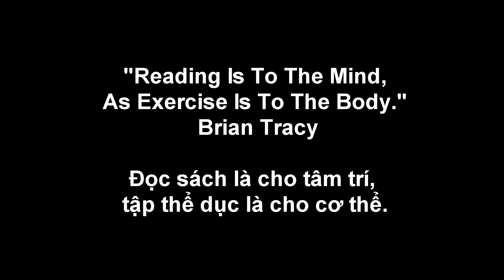Đi Du Lịch Thái Lan tự Túc_không cần biết nói tiếng Thái Lan_ Tập 003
Trong clip nầy thì 2 vọ chồng lấy xe Tùng xéo từ Soi 1  của Pattaya đi thăm chợ nổi Pattaya Floating Market , vé xe là $30 Thai batht  cho mỗi nguoi.trong video nầy có nhiều xe oto chay vun vut nhu phm hành động ,siêu đua xe rất nguy hiềm .